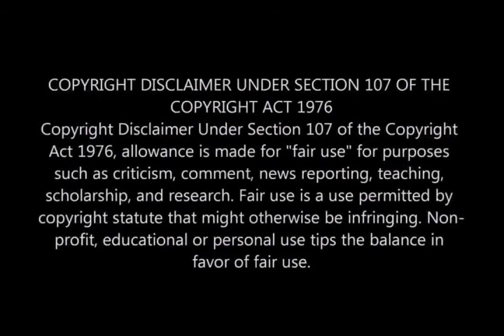Adrenaline (Rosetta Stone) Bass Cover w Tab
Awesome song. I need to listen to Cryptology, didn't know they produced something this year. Joe Belanger from our ID days at Harbour-UCLA, who drove a hearse, and now an osteopath, tuned me in to these guys. Thanks!

My bass notation/interpretation is not meant to be exact. You can play this CEADG, I am BEADG and capo'ed on 1st. Tab as played herein

Ibanez SR305, Acoustic B100C, D'Addario 45|130, D'Addario 1.0 pick

Band: Rosetta Stone
Album: Adrenaline Deluxe
Published by Cleopatra Records